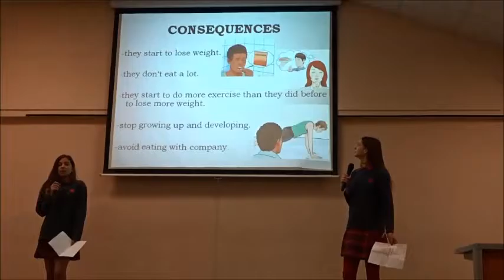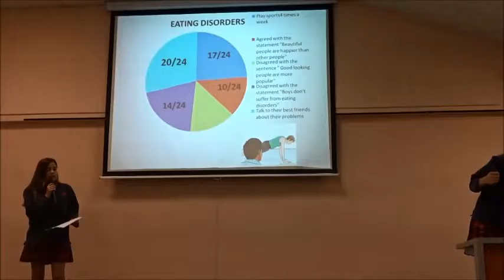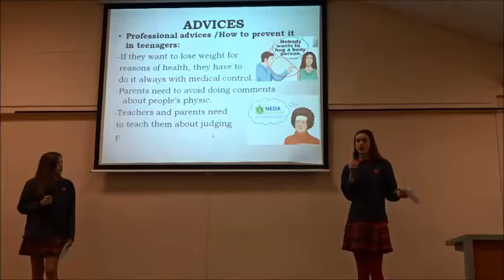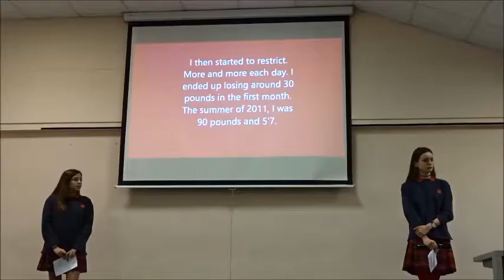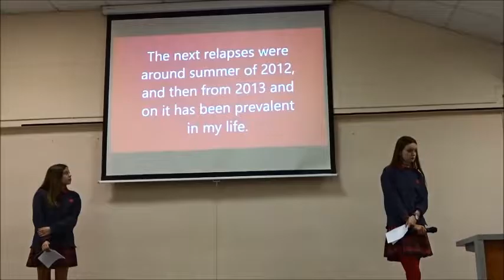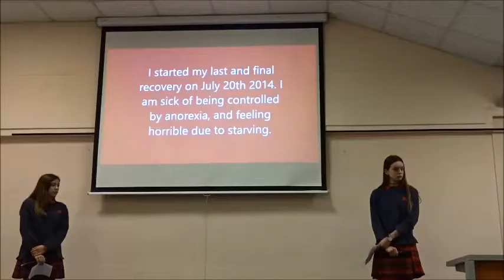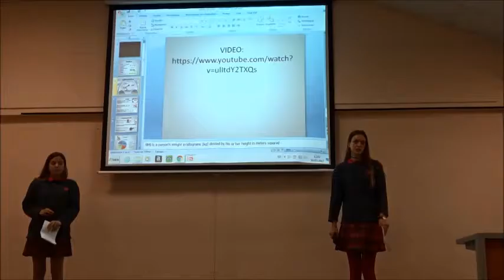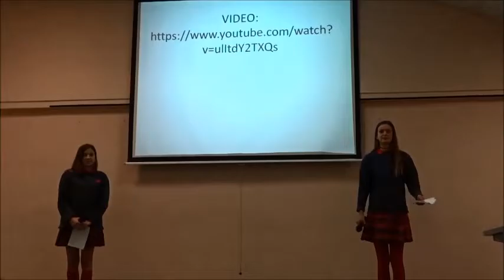Projects 2nd grade of Secondary.4